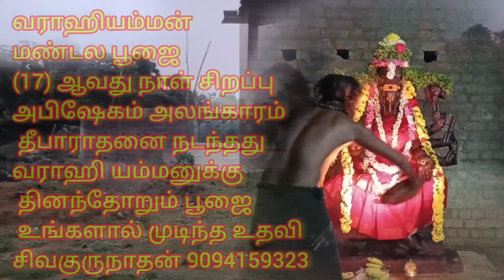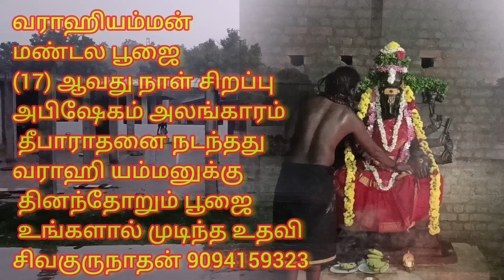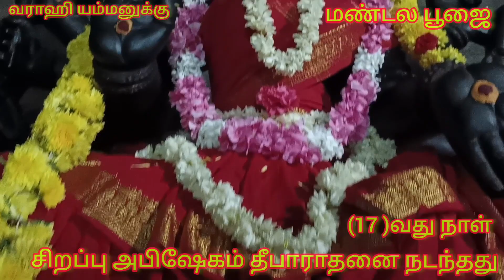வராஹியம்மன் மண்டல பூஜை(17)ஆவதுநாள் சிறப்புஅபிஷேகம் அலங்காரம் தீபாராதனை நடந்தது உங்களால் முடிந்த உதவி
வராஹியம்மன் மண்டல பூஜை(17)ஆவது நாள் சிறப்புஅபிஷேகம் அலங்காரம் தீபாராதனை வராஹியம்மனுக்கு நடந்தது தினந்தோறும் பூஜை உங்களால் முடிந்த உதவி சிவகுருநாதன் 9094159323

வராஹியம்மனுக்கு ஆலய திருப்பணி செங்கல் சிமென்ட் ஜல்லி தேவை உங்களால் முடிந்த உதவி கொடுத்து உதவுமாறு

Varagi Amman Tirupati உங்களால் முடிந்த செங்கல் சிமெண்ட் எம் சான் போன்ற திருப்பணிக்கு சுத்தி செவுரு கட்ட உங்களால் முடிந்த உதவி கொடுத்து உதவுமாறு கேட்டுக் கொள்கின்றோம் சிவகுருநாதன் 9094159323

வராஹியம்மன் மண்டல  பூஜை மூன்றாவது நாள் சிறப்பு அபிஷேகம் தீபாராதனை நடந்தது வராஹி யம்மனுக்கு

வராஹியம்மன் மண்டல பூஜை இரண்டாவது நாள் சிறப்பு அபிஷேகம் தீபாராதனை நடந்தது வராஹி யம்மனுக்கு

வராஹியம்மன் மண்டல பூஜை பூஜை முதல் நாள் சோமவாரம் திங்கட்கிழமை சிறப்பு அபிஷேகம் தீபாராதனை நடந்தது

வராஹி யம்மனுக்கு நல்லம்பாக்கம் சிவன் கோவில் தொடர்பு கொள்ளும் என் சிவகுருநாதன் 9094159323

லைக் பன்னுங்க கமண்ட் பன்னுங்க மறக்காம சப்ஸ்கிரைஃப் பன்னுங்க

பக்தர்கள் அபிஷேகத்திற்தகும் அன்னதானத்திற்கும்🍚 உங்களால் முடிந்த உதவி💰செய்யுமாறு கேட்டுக்கொள்கிறோம்...🙏🙏🙏

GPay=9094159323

📢📢📢 *சிவாலய திருப்பணி நல்லம்பாக்கம் சிவன் கோவில்*
ஆலய திருப்பணி தினந்தோறும் *அபிஷேகத்துக்கும்* *அன்னதானத்துக்கும்* மாட்டுக்குத்🐄 தீவனம், பைரவர் வாகனத்துக்கு🐕‍🦺🦮 பிஸ்கட், போன்ற உங்களால் முடிந்த உதவி செய்யுமாறு கேட்டுக்கொள்கிறாம்.

◾BANK DETAILS
AC NAME:(ARULMIGU S T N MESS LINGESHWAKAR AALAYAM)
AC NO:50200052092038